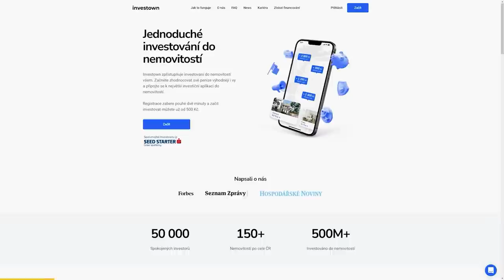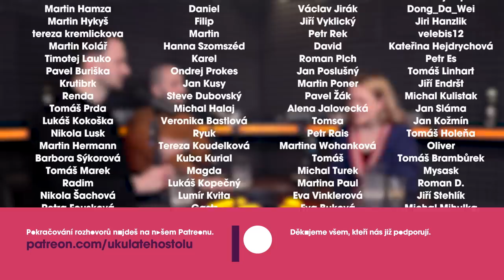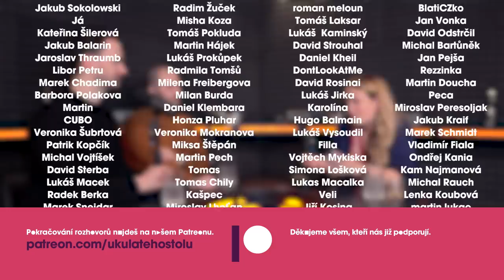Sara Polak: Politici platili za smazání důkazů z internetu. Nejsme připraveni nechat rozhodovat AI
💙 Partnerem podcastu je investiční platforma Investown. Více zjistíte pod tímto odkazem

🎧 Sara Polak je archeoložka a popularizátorka umělé inteligence. Se Sarou jsme v rozhovoru probírali nová pracovní místa díky umělé inteligenci, fungování CAPTCHA, rozpoznávání spamu v emailu, motivaci zveřejnění ChatGPT pro veřejnost, princip aplikace Pimeyes, “savo” balíček pro politiky, označování nevhodných příspěvků na sociálních sítích, regulaci umělé inteligence, Turingův test, srovnání Google a Bing vyhledávače, roboty či to jak přechytračit umělou inteligenci.